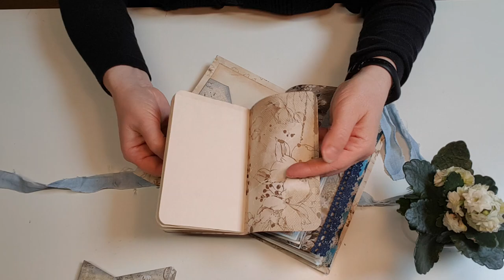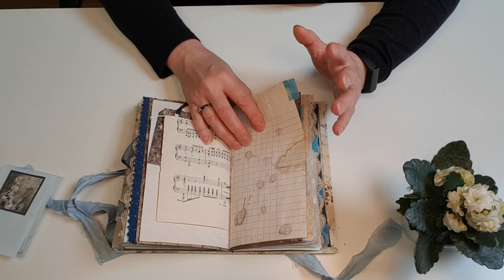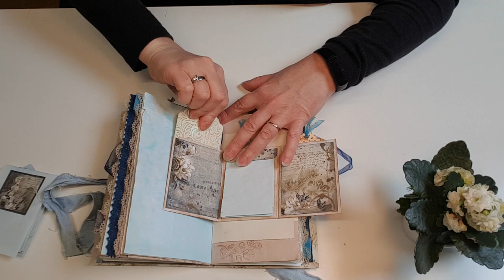On fait un junk ensemble: N°8 La présentation du junk terminé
Hello,

Voici la dernière vidéo pour cette série "on fait un junk ensemble".
C'est la présentation complète du junk, le livret que nous avons fait ensemble et le second livret.
J'espère que cette série vous aura apporté des idées,
A bientôt,
Géraldine